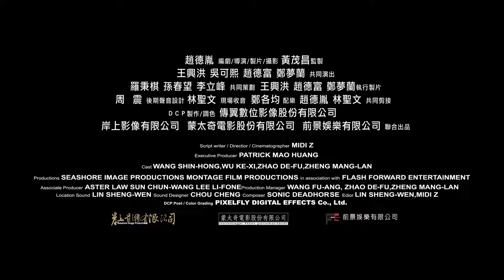Poor Folk (2012) - Trailer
di Midi Z
Fiction, Taiwan/Birmania 2012, 105 min.